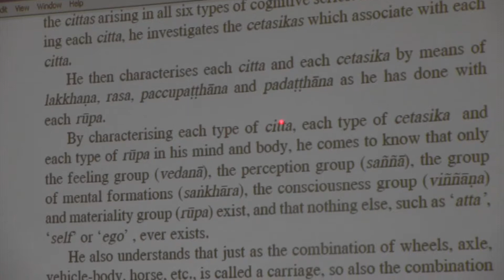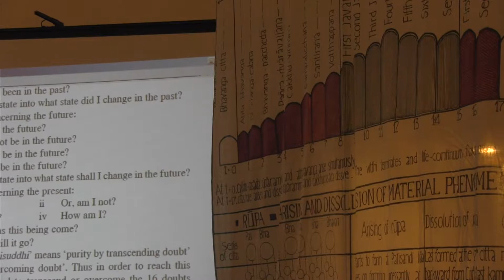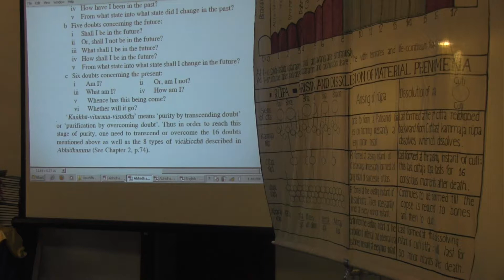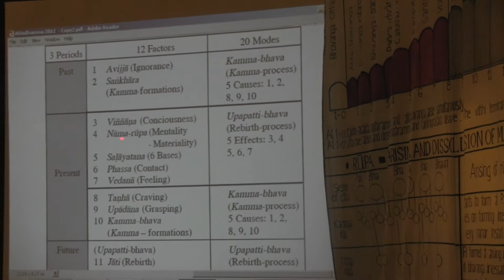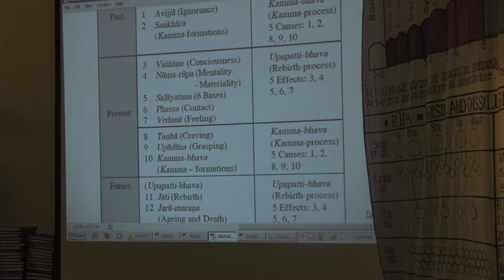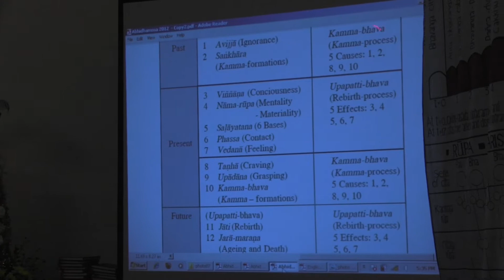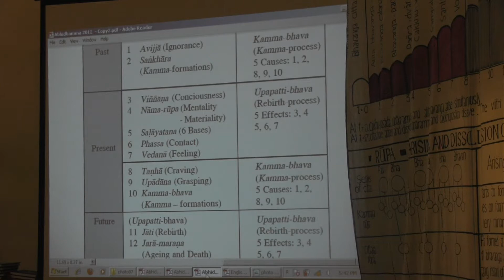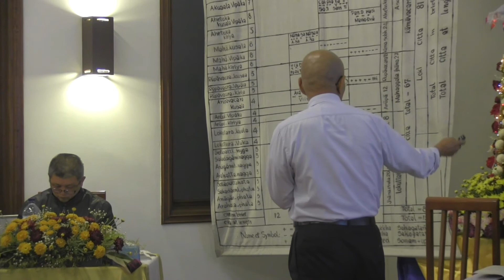2015 01 03 Abhidhamma Day 7d